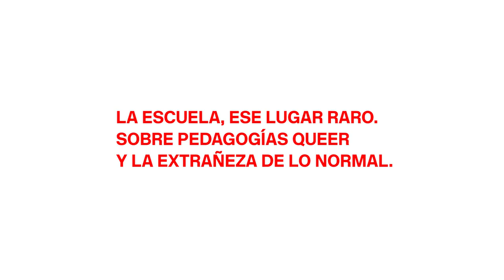Pero....¿qué es queer? - LA ESCUELA, ESE LUGAR RARO.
"La escuela, ese lugar raro. Sobre pedagogías queer y la extrañeza de lo normal"

Una línea atraviesa el espacio del aula, dejándolo dividido en dos. A un lado, los normales, al otro, lxs rarxs. Comienza el movimiento de cuerpos. Con cada consigna la línea va mostrando su fragilidad, su absurdo, y aunque permanece en el suelo, no está intacta, su división es cada vez más precaria. Es asaltada por los cuerpos, pisoteada por tanto movimiento, ocupada por ellos.

Con cada movimiento se difumina un poco más y pierde su sentido. De eso trata esto, de perder sentido.

¿Y si convirtiéramos la escuela en un lugar raro? Como artistas y educadoras, ¿qué puede hacer la práctica artística para imaginar otros espacios educativos? ¿Y para hacerlos reales? En esta última sesión del curso compartiremos nuestras experiencias y prácticas en relación a unas posibles pedagogías queer, mostrando la extrañeza de lo normal, su fragilidad y, a su vez, su papel hegemónico en los cuerpos, los afectos, los deseos y las identidades que transitan por ese espacio al que llamamos escuela. ¿Y si le damos la vuelta a ese espacio? ¿Y si esas normalidades asumidas a diario fueran puestas en cuestión? ¿Cómo sería esa escuela?

Colektivof (Eva Garrido + Yera Moreno), artistas y educadoras

But what is queer? - THE SCHOOL, THAT RARE PLACE.
"The school, that strange place, about queer pedagogies and the strangeness of the normal".

A line crosses the classroom space, leaving it divided into two. On one side, the normals, on the other, "the rarxs". The movement of bodies begins. With each slogan the line shows its fragility, its absurdity, and although it remains on the ground, it is not intact, its division is increasingly precarious. It is assaulted by bodies, trampled by so much movement, occupied by them.

With each movement it diffuses a little more and loses its meaning. That's what this is about, to lose meaning.

What if we turned the school into a strange place? As artists and educators, what can artistic practice do to imagine other educational spaces? And to make them real? In this last session of the course we will share our experiences and practices in relation to possible queer pedagogies, showing the strangeness of the normal, its fragility and, in turn, its hegemonic role in the bodies, affections, desires and identities that they travel through that space that we call school. What if we turn that space around? What if these daily assumed normalities were put in question? What would that school be like?

Colektivof (Eva Garrido + Yera Moreno), artists and educators.